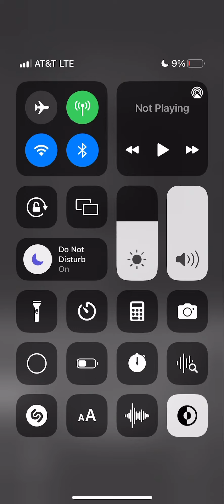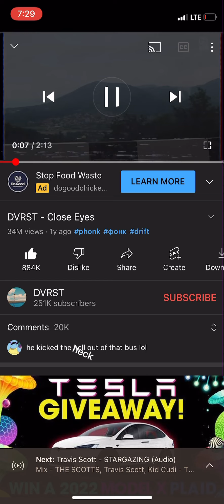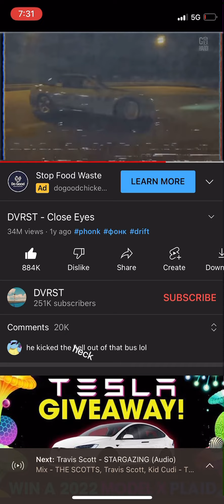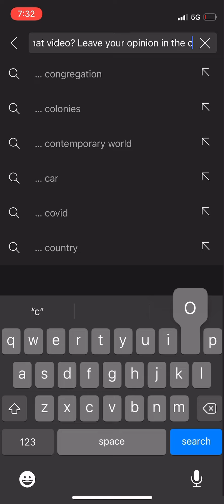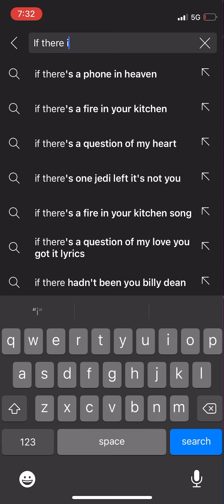Reacting to close eyes